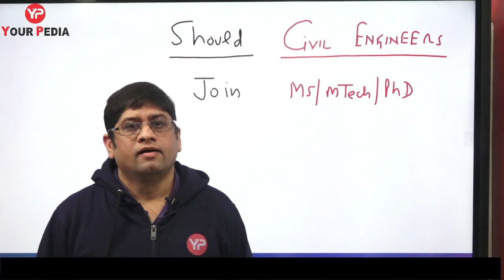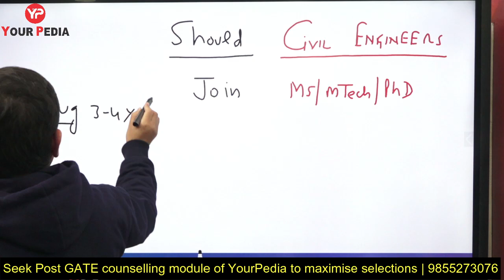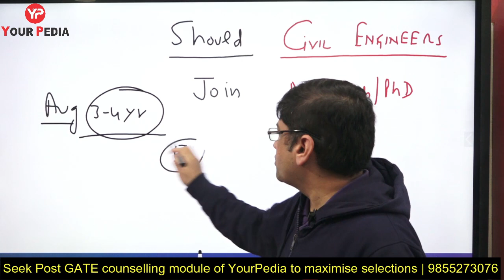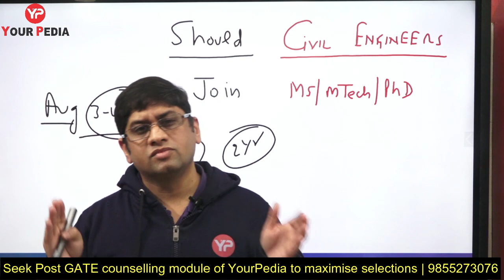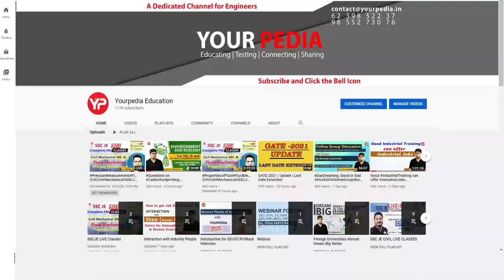Why civil engineers should join masters in IIT's, NIT's, IISc etc. | Career opportunities for CIVIL